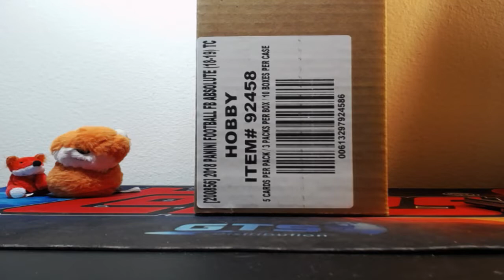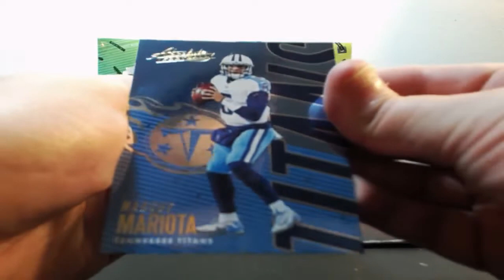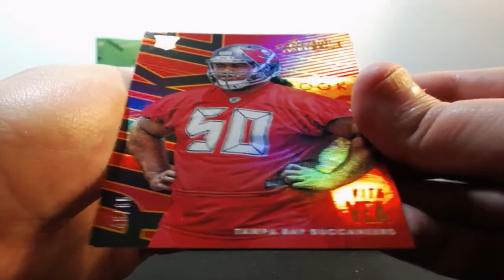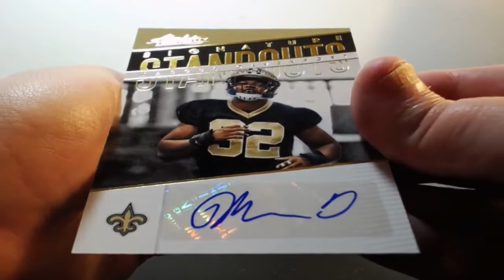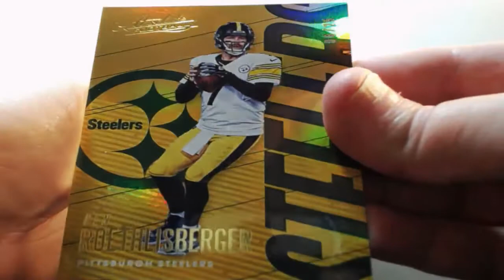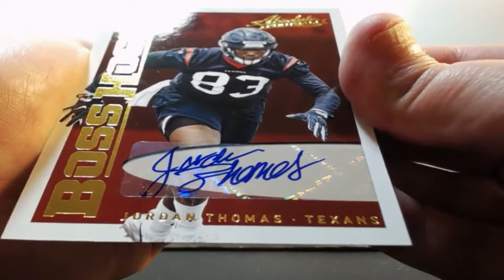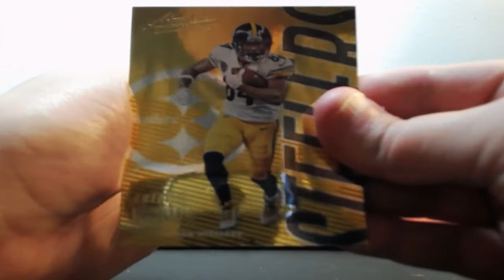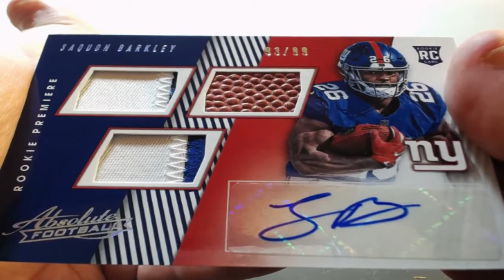09-09-2018 2018 Panini Absolute Football 5 Box 1/2 Case Break AUTO PATCH MOJO!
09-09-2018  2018 Panini Absolute Football 5 Box 1/2 Case Break  AUTO PATCH MOJO!